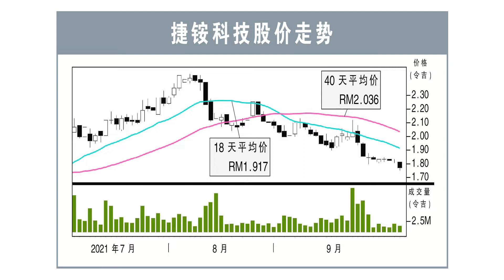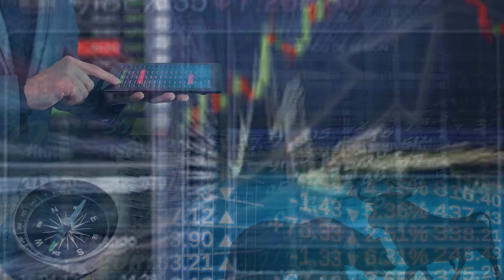【行家论股】捷铵科技 今明年财测下调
随着封锁逐渐解封，捷铵科技产能也恢复到全盛时期，可处理超过4000万令吉的未完成订单。